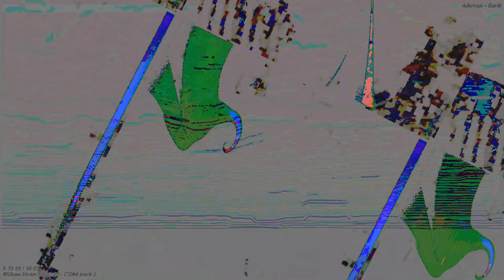[EPILEPSY WARNING] Movie 23 07 21 22h15m12s